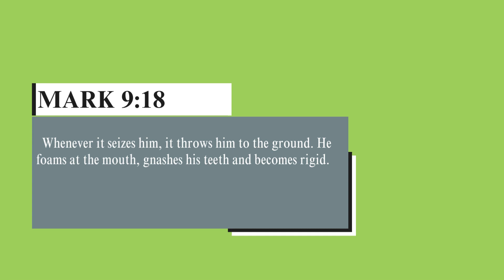Proper contrast green screen Bible verse solids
This Channel focuses on videos on Motion Graphics,Motion Backgrounds,Green Screens,Politics,Documentaries,Tutorials,Graphic Design,Video Editing,Gradient Background